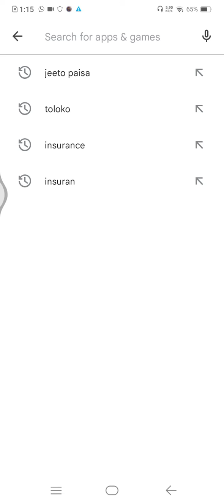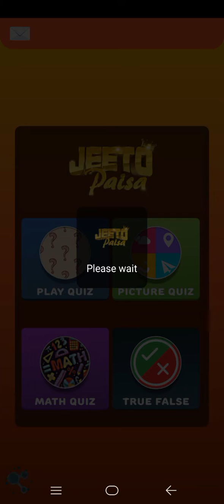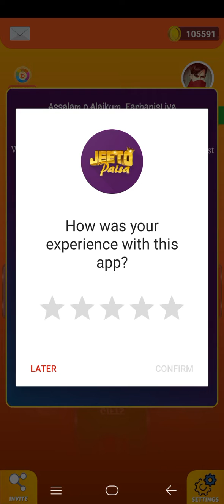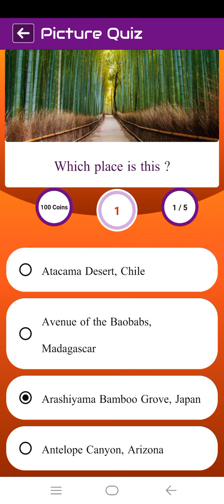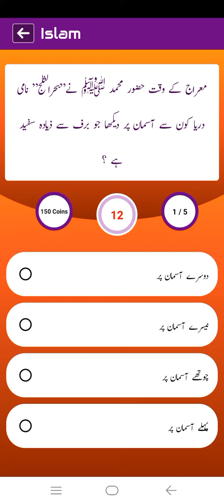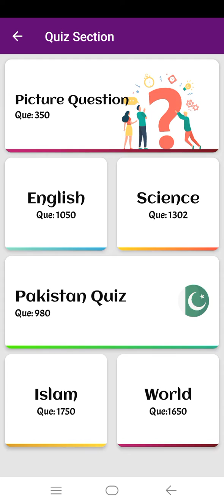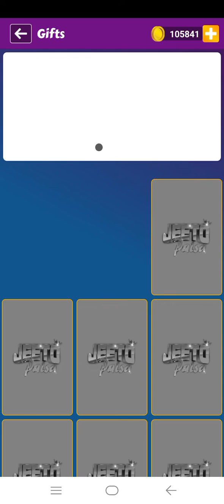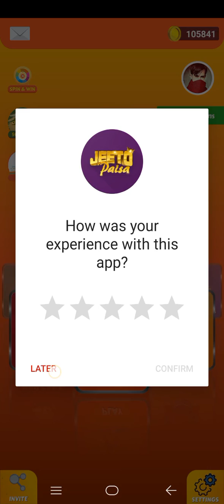Easy Ways for Earn Money Online without investment - best earning app for students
video about it :

Easy Ways for Earn Money Online without investment ,
online earning,
online earning without investment,
make money ,
best way for make money,
real earning site 2022,
online earning for students,